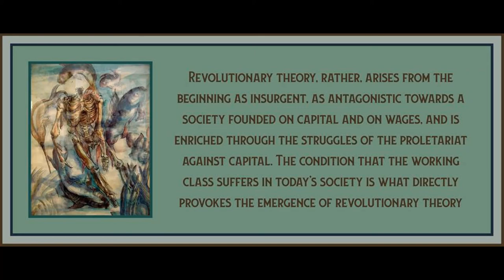Revolutionary Class, Political Organization, and the DotP (Part 1) by Grandizo Munis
Art is by Art et Liberté.